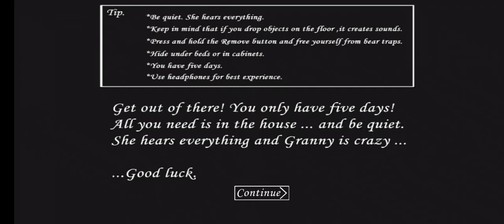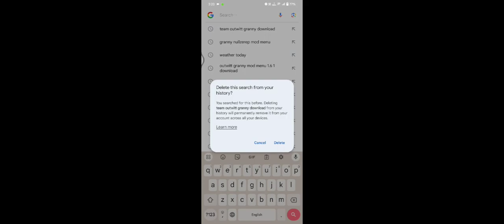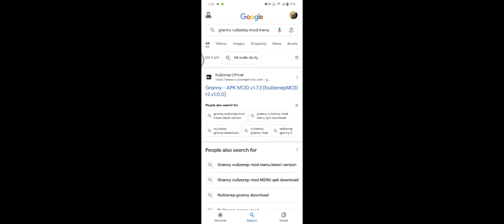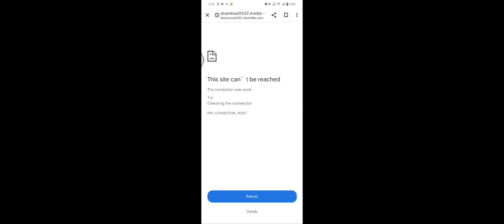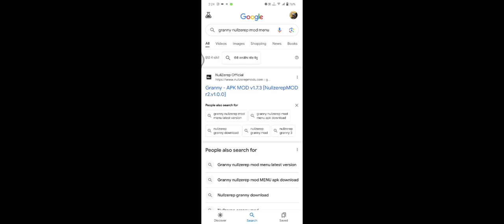Granny new awesome mod with proof outwitt and nullzerep Watch nowww👈👈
Granny Game Mod menu 👇👇👇💥